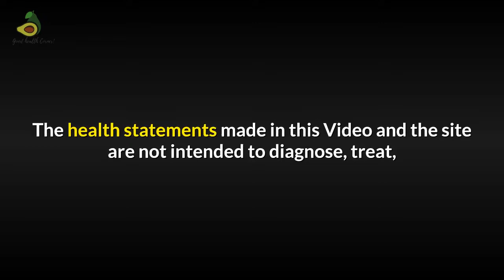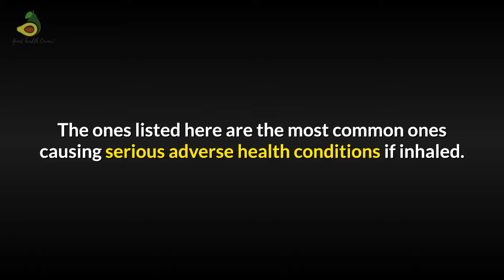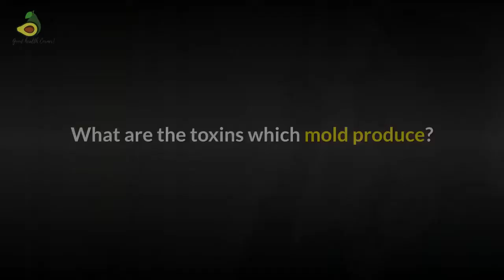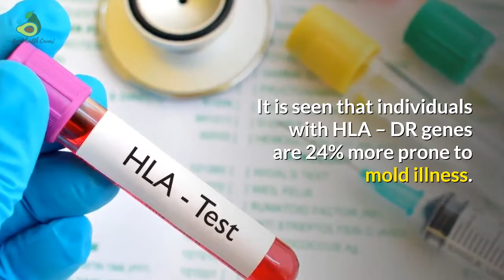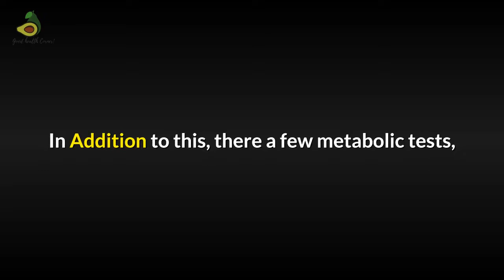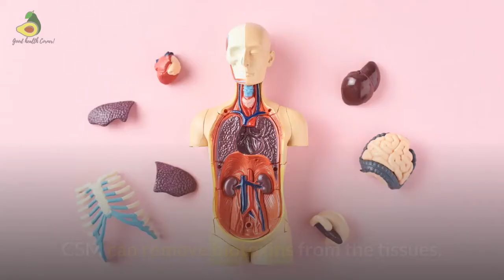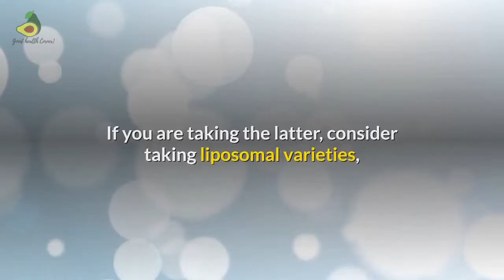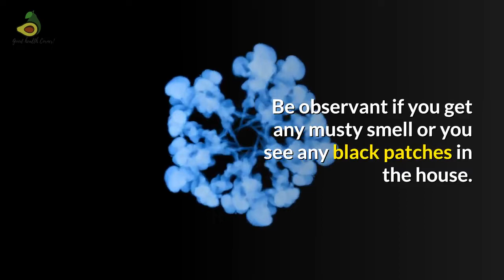Mold Illness 101 – Understanding and Combating Mold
Mold Illness 101 – Understanding and Combating Mold. Mold Illness is one of those illnesses which are extremely difficult to diagnose. There are very few tests that point to the direction of mold illness. This becomes even more challenging when there are not too many doctors who are specialized to identify and treat mold illness. If you are interested to know how to get started combating this, do watch the video in full and read the blog as shared below. This will help you in understanding and combating mold illness.

You can get more information on the complete research in the blog

You may also want to check this video on the harmful effects of EMFs.

If you want to get more information on health, food, and nutrition, do

As shared in the video, here are links to some products that can help you to fight mold. We hope you find them to be helpful.

Book
TOXIC – book by Neil Nathan on healing your body from Mold, Lyme and Multiple Chemical Sensitivity and Chronic Environmental Illness
Binders
Zeolite
Biopure Zeolite – Zeobind
Biopure Bentonite Clay
Activated Charcoal
Takesumi Supreme
GI detox
Bulletproof Charcoal
Quicksilver Ultra Binder
Biopure 100% certified organic Chlorella
Glutathione
Max One
Quicksilver Liposomal Glutathione
Seeking Health Liposomal Glutathione
Zetpil – Glutathione Suppository
Air Filter
Molekule Air Purifier for Mold
IQ Air
Air Doctor
Dehumidifier
Frigidaire 50 pint Dehumidifier
Frigidaire 70 Pint Dehumidifier
Powerline Adapters
TP-Link Powerline Adapters (2 pcs) 2 GB
Mold Disinfectants
EC3 Concentrate – Botanical Solution
EC3 Candles
EC3 Fogger Sanitizer
EC3 Mold Spray
Concrobium
Thieves Essential Oil – Household Cleaner by Young Living

Equipment used for the videos
Mackie EM 91C condenser microphone
Audient ID 4 MKII Audio Interface
Kali Audio LP 6  Studio Monitors
AKG K240 Semi-Open Headphone
Video enabler: Vidnami
If you like my videos, you can also create similar ones for your business using Vidnami.

Time Notes:

0:00 Video Intro
1:10 Mold Sickness overview
1:29 What is Mold?
2:09 What is Mold Illness?
3:23 What are the different types of Molds?
5:02 What are the toxins which mold produce?
5:32 Common Mold Mycotoxins
6:26 What are mVOCs?
6:46 How to understand Mold is making you sick?
7:51 Symptoms of Mold Illness
8:43 What is Chronic Inflammatory Response Syndrome or CIRS.
9:08 Symptoms of CIRS
10:10 How to diagnose mold toxicity
12:04 How to treat mold toxicity?
13:13 How to prevent mold at home?
16:33 Sum up